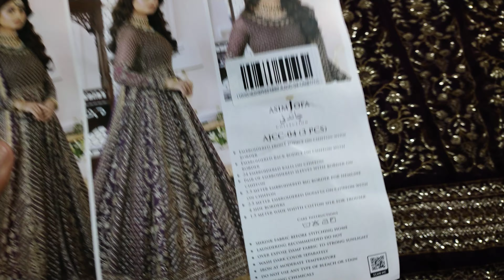Chandni Luxury Chiffon Wedding Collection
HOW SIMPLE AND EASY TO ORDER US
You can also purchase through showing screen shots and Whatsapp us.

We sell clothes and provide stitching for them.